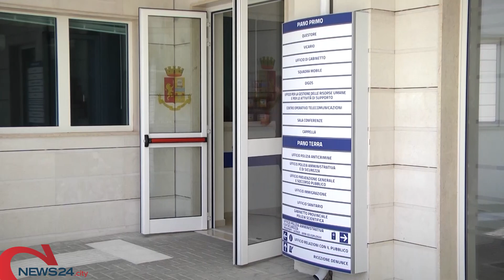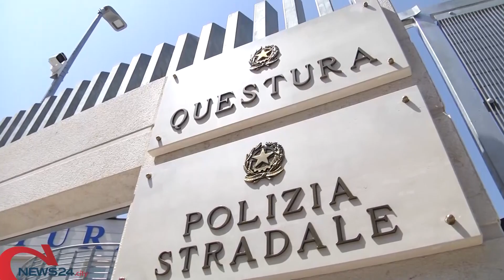BARI | Usura ed estorsioni, oggi udienza al Tribunale di Bari: parti civili Ordine Avvocati e Comune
In corso il processo con giudizio immediato dopo gli arresti di ottobre scorso: il rinvio al 14 giugno